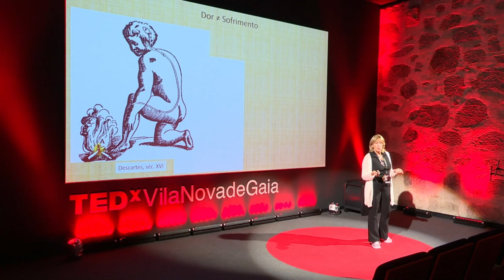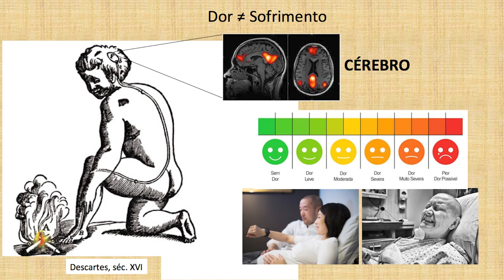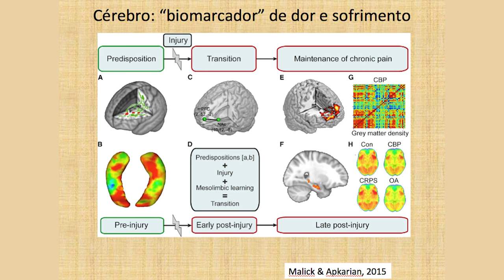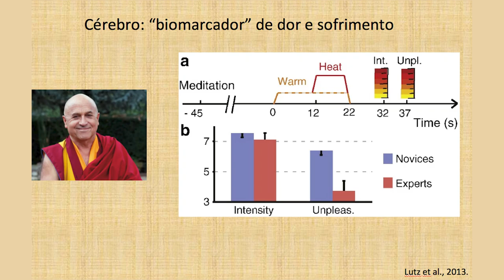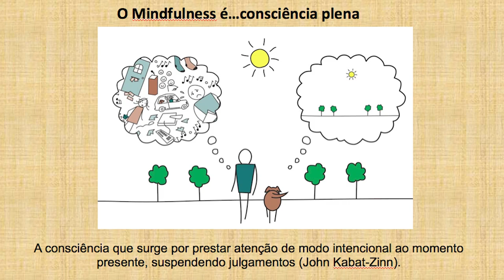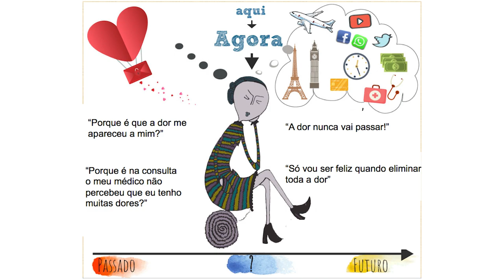Is Pain really inevitable and Suffering optional? | Isaura Tavares | TEDxVilaNovadeGaia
NOTE FROM: Please do not look to this talk for medical advice. This talk only represents the speaker's personal views and understanding of pain and mindfulness. We've flagged this talk because it falls outside the content guidelines TED gives TEDx organizers. TEDx events are independently organized by volunteers. The guidelines we give TEDx organizers are described in more detail

How does the brain control pain?
There are Biomarkers for pain susceptibility.
Mindfulness traits are associated with pain perception.
Pain is inevitable and necessary, while suffering is optional if we are open to dive inside the infinity of the mind.
Neurobiologist, born in 1966 in Porto. Basic training at the Faculty of Sciences of the University of Porto. Ph.D. at the Faculty of Medicine of the University of Porto, where she has been a professor since 1989. Interested in studying the neurobiology of pain and suffering” This talk was given at a TEDx event using the TED conference format but independently organized by a local community.